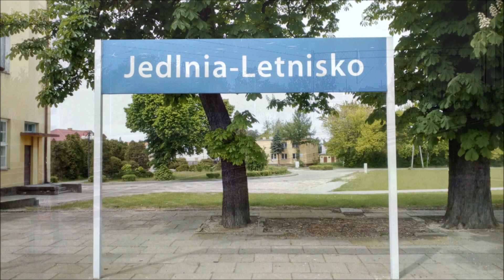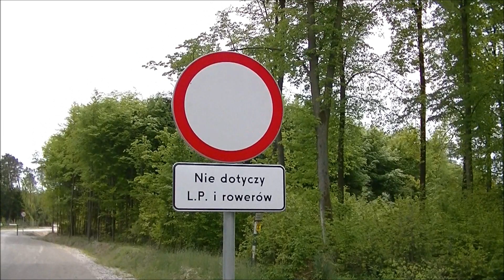Mix kolejowy z Radomia i Jedlni Letnisko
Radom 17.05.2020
(01:23) EN57-1000 relacji: Dęblin - Radom
(02:04) EP07-1003 IC Morcinek relacji: Wrocław Główny - Lublin Główny
(02:46) ET22-080 z kontenerami innofreight

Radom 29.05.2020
(04:16) Freightliner E6ACTd-101 z węglarkami

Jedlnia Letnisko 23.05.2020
(05:57) EP07-1014 IC Morcinek relacji: Wrocław Główny - Lublin Główny
(07:54) EN57-935 relacji: Dęblin - Radom
(08:35) Odjazd EN57 ze stacji Jedlnia Letnisko relacji: Radom - Dęblin
(09:09) ET22-1063 z kontenerami innofreight w kierunku Pionek
(10:33) Rodzina łabędzi
(11:41) Przejażdżka rowerem po lesie
(21:43) Zdjęcia
(22:26) Koniec